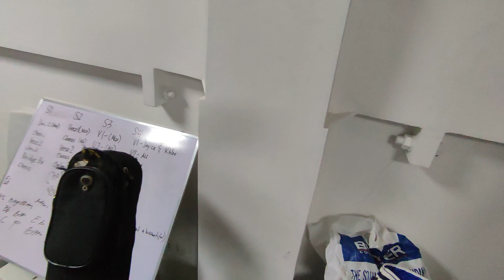CCF Matina (Practice) January 21, 2023 :)